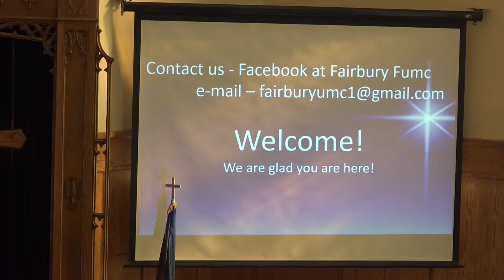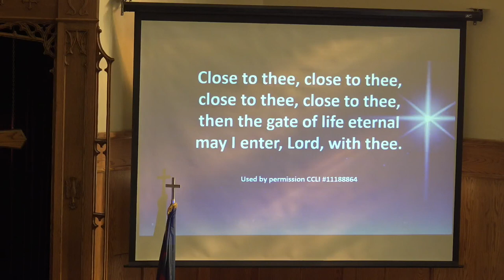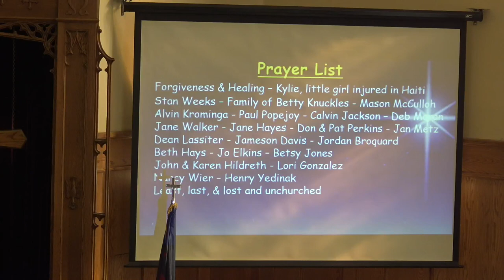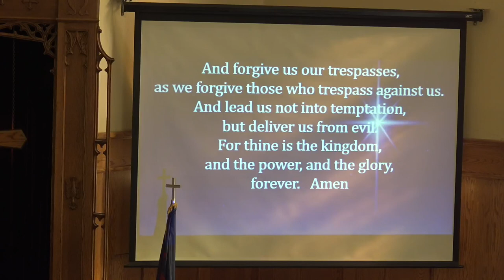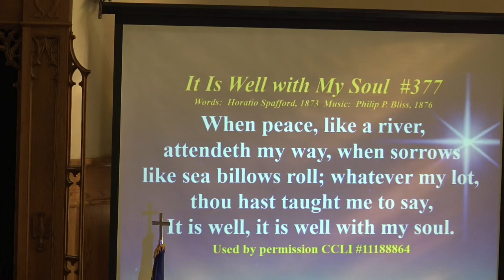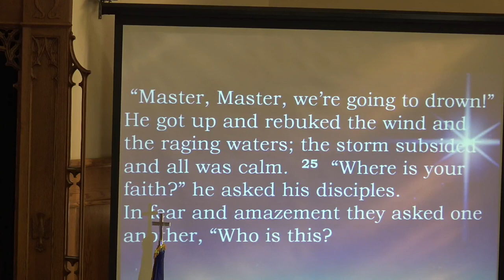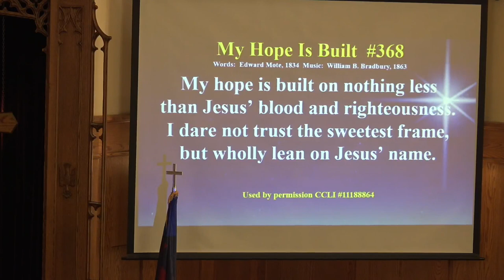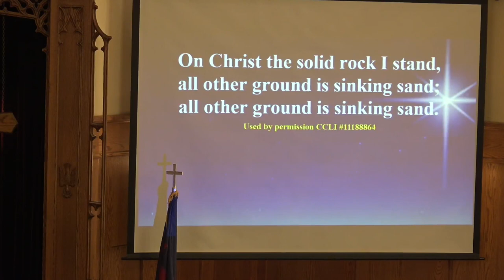February 20 2022 Church Service